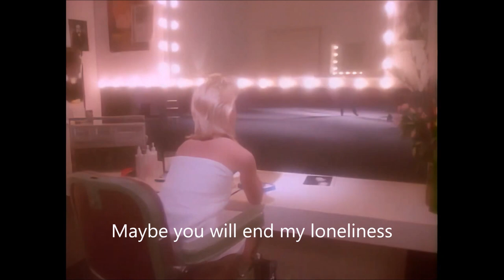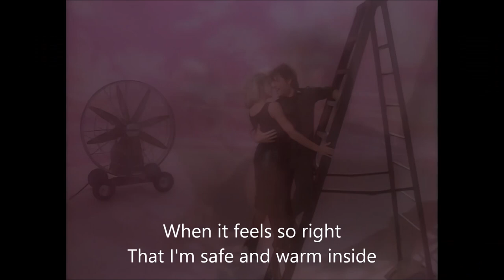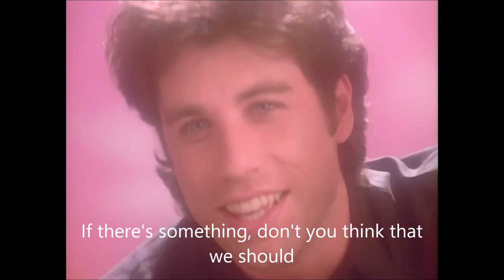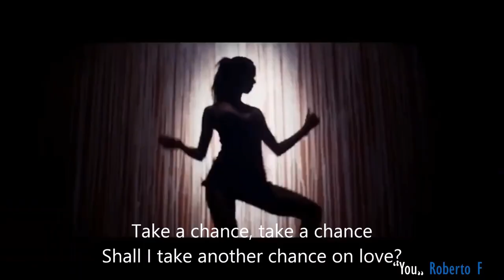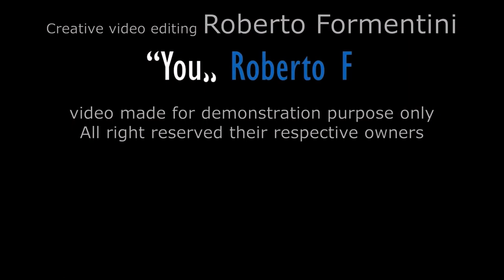Olivia Newton-John & John Travolta (Feat. Ariana Grande). Take A Chance. DayBeat Remix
Take a chance or Break free?
I took inspiration from Ariana's track but followed Olivia's chords. It took hard work to put all together (the 80s video belongs to Roberto F). Some will love it, and some will think is not ''good enough'' to deserve a mention. That's life ;-)